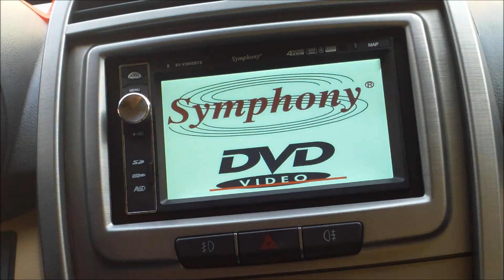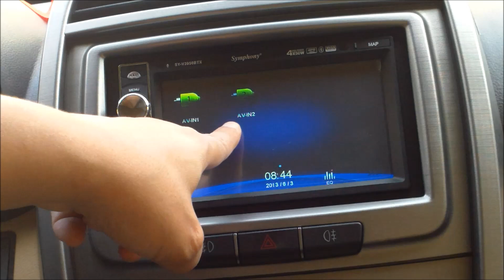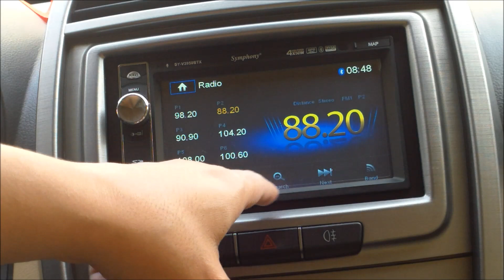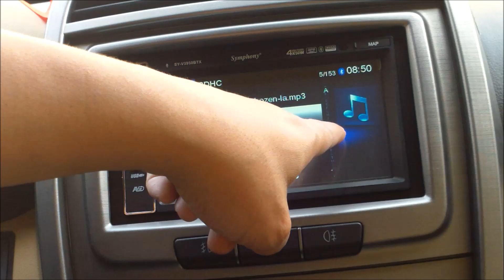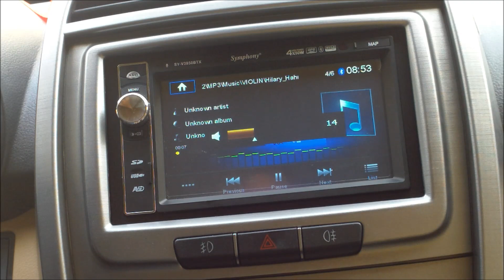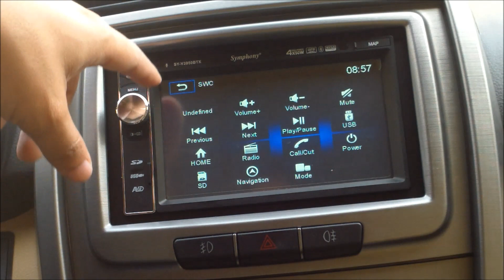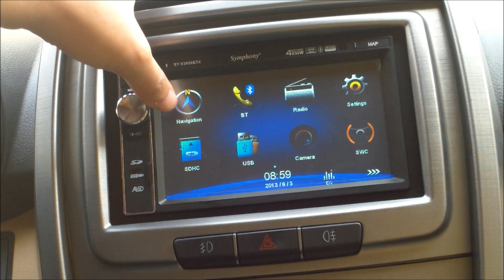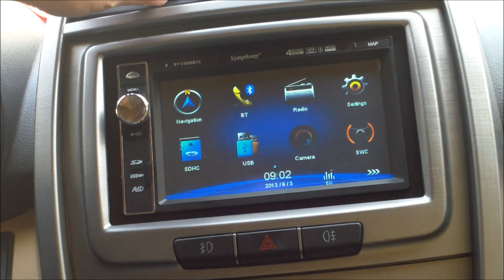Symphony SY-V3950BTX Multimedia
دا جهاز مالتي مديا للسيارات ماركة سيمفوني وهو صناعة مصرية (هم كاتبين كدا على العلبة). والفيديو دا فيه شرح لكل امكانيات الجهاز وعرض للقوائم Menus والاعدادات Settings
Symphony Double DIN car multimedia with GPS, a complete review